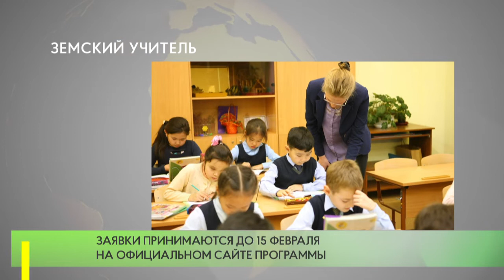Одинцовский городской округ приглашает на работу «Земских учителей»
Стартовал прием заявок на участие в федеральной программе «Земский учитель». Педагоги, которые переехали работать в поселки или города с населением до 50 тысяч человек, получают единовременную выплату — один миллион рублей, эту сумму можно использовать по своему усмотрению.